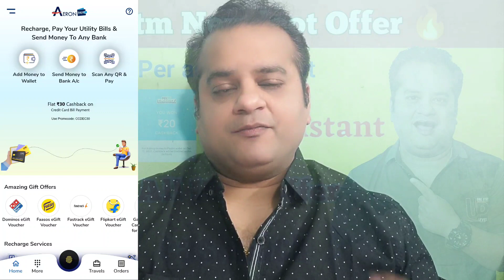Paytm New Loot Offer Today 🔥 Flat 20+10+30 Cashback Per Account | Credit Card Bill Payment Offer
credit card
credit card bill payment
credit card bill payment cashback offer
credit card to bank transfer
credit cards
new loot offer today
paytm, paytm cashback